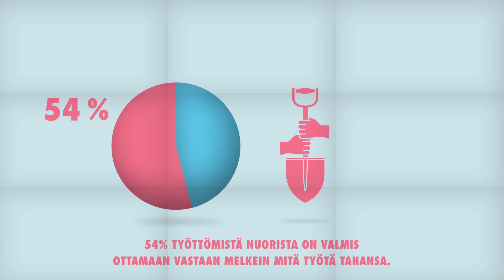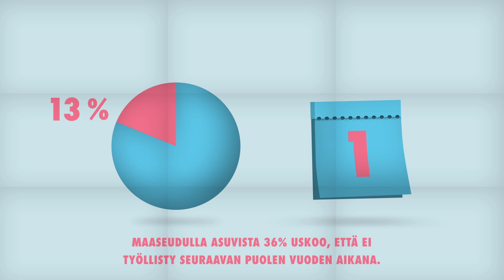RAY / Paikka auki / Työttömien nuorten ääni -barometri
RAY:n Paikka auki -- nuoret työelämään -ohjelman Nuorten Johtoryhmä antaa työttömille nuorille ääneen. Tutustu tutkimustuloksiin!